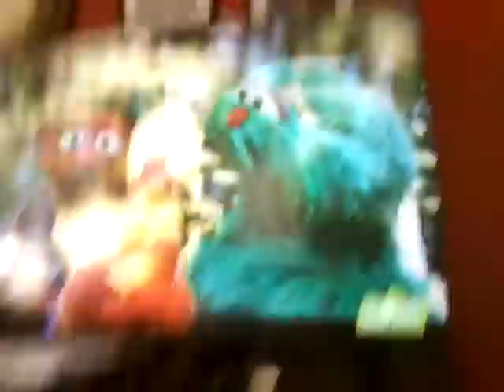Sesame street el pa reto meme (mic found)